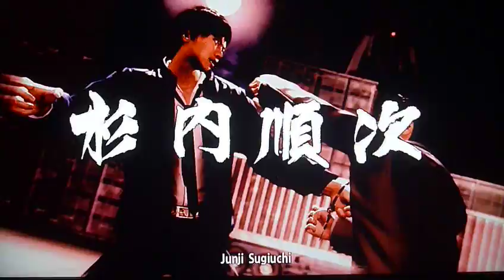Let's Play Yakuza 4 - Part 152 - Junji Sugiuchi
It's time to take down the mole who killed Tanimura's father.